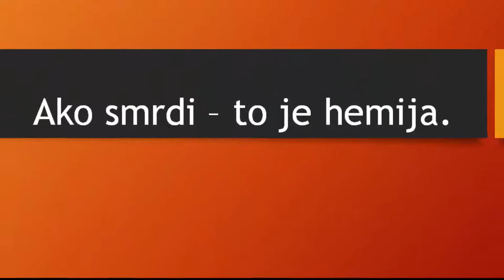O kojoj se nauci radi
U ovom videu ćemo govoriti o tome kako lako pogoditi o kojoj nauci se radi. Da li je u pitanju hemija, biologija, matematika, fizika, psihologija, ekonomija.